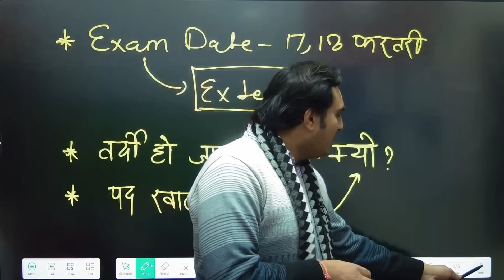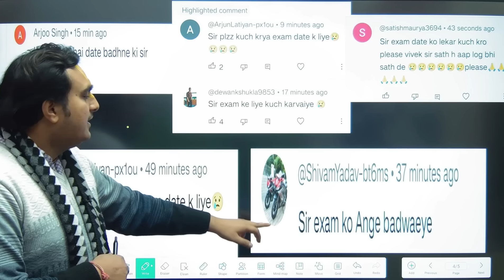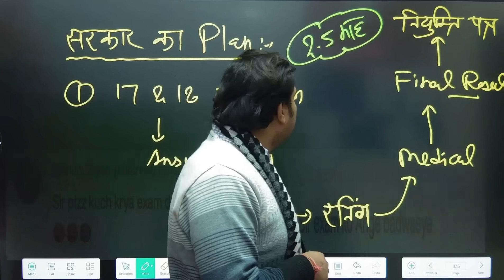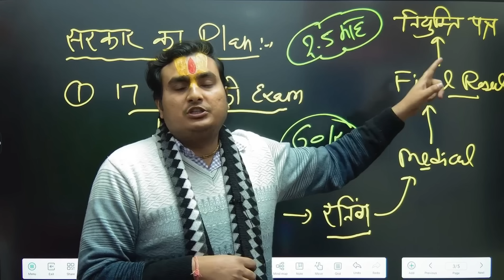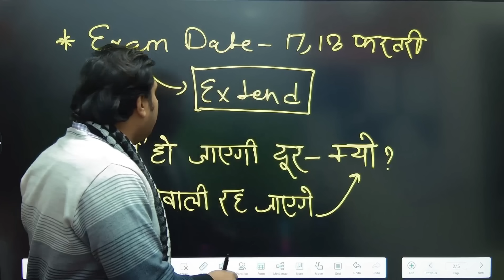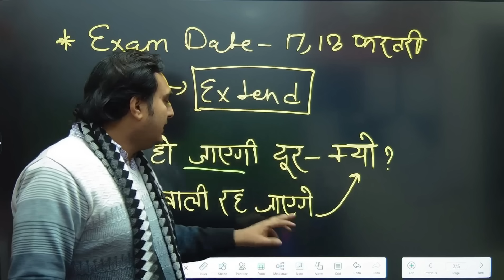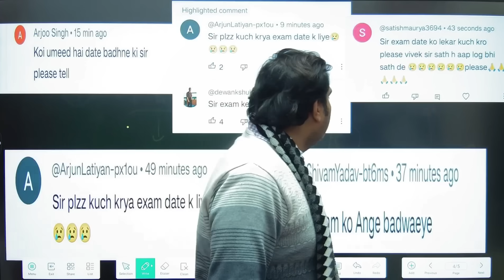गलती जो भारी पड़ेगी🔥 UP Police Exam Date | UP Police Constable Exam Date | UP Police Exam Date 2024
UP Police Exam Date  | UP Police Constable Exam Date | UP Police Exam Date 2024

✅For Online Course And Free Test Series Ram Ji Ki Pathshala का App Downlaod कीजिए